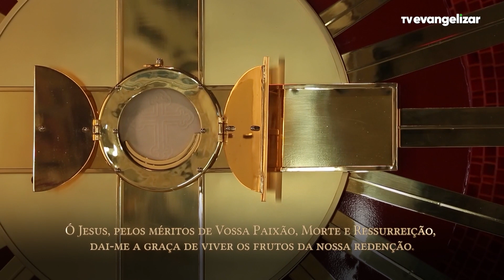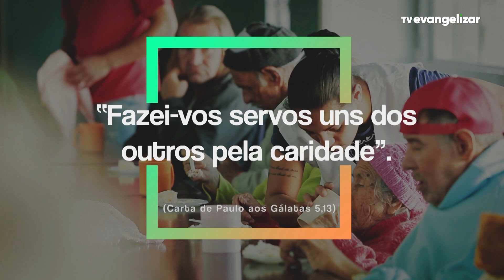4º dia - Novena de Jesus das Santas Chagas | 23/04/22